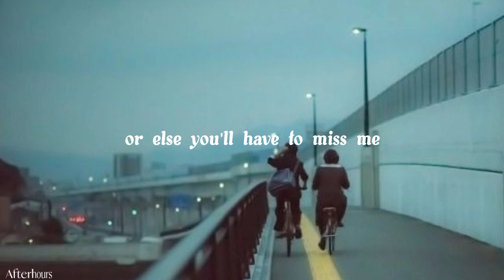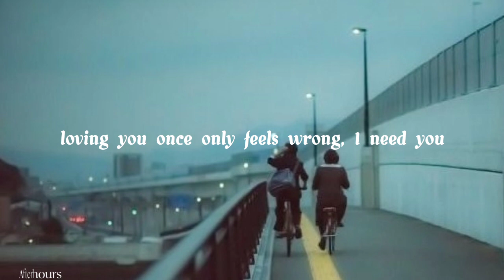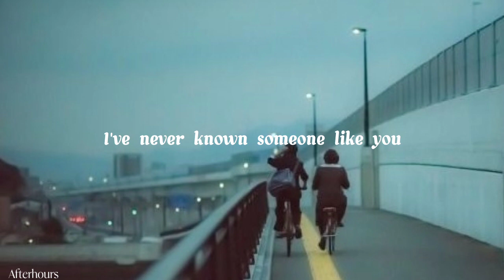Beabadoobe - Glue Song (ft. Clairo)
You'veeee beeennn hiding in plain sight and it appeared oh I knowww~~

I do not own the picture and the music.